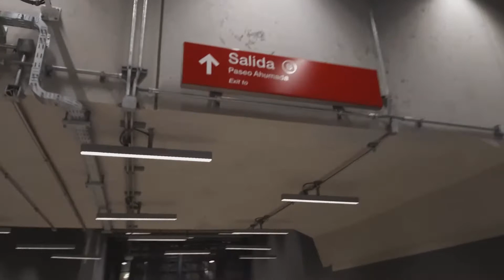ESTACION METRO🚈 UNIVERSIDAD DE CHILE /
Metro Universidad De Chile Linea 1.
Santiago Chile